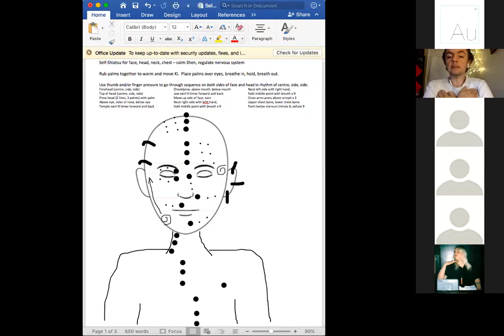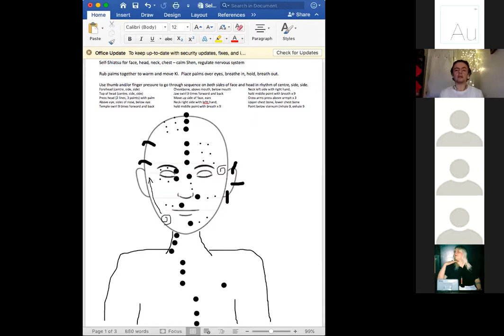Self-Shiatsu to Destress for Frontline Workers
Who are our frontline workers? Frontline workers include all cleaning staff, nurses, housing advocates, sanitation workers, social workers, therapists, grocery store workers & anyone in daily higher risk roles at this time.

Do you want help winding down?

You can use Self-Shiatsu techniques for the face, head and neck in a style intended to help regulate stress and trauma responses.

Learn this simple technique achieve some calm with minimal mental effort.

Please have hand sanitizer or nearby sink and soap to wash hands.

About this Event and the Facilitator
On April 8, 2020, Lamia Gibson, a Registered Acupuncturist and Shiatsu therapist, hosted self-shiatsu massage workshops online for our Aurum Medicine and Wellness Clinic community and we recorded it.

Learn more about booking consults and appointments with Lamia Gibson